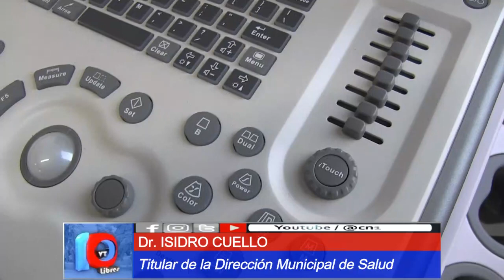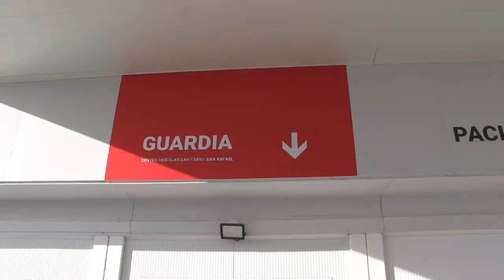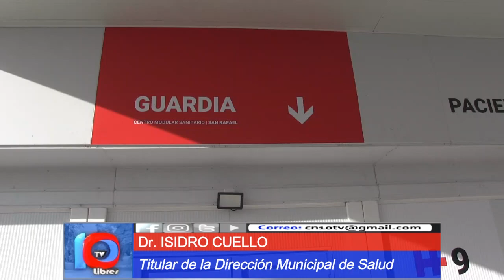AMPLIACIÓN DE SERVICIOS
Refuncionalización del módulo de Salud Municipal.